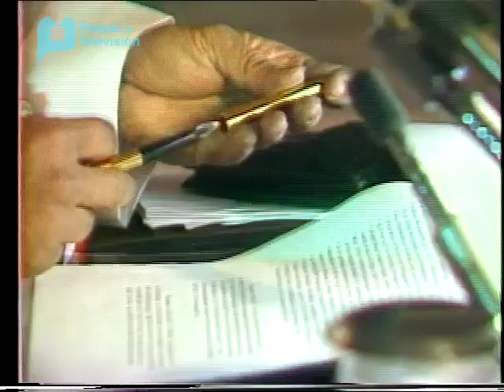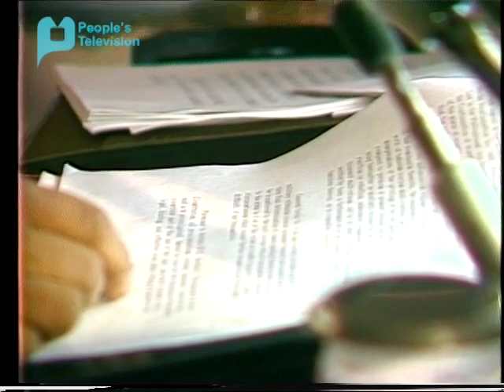Lifting of Martial Law, January 17, 1981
On January 17, 1981, President Ferdinand E. Marcos decreed Martial Law officially lifted:

"NOW, THEREFORE, I, FERDINAND E. MARCOS, President/Prime Minister of the Philippines, by virtue of the powers vested in me by the Constitution, do hereby revoke Proclamation No. 1081 (Proclaiming a State of Martial Law in the Philippines) and Proclamation No. 1104 (Declaring the Continuation of Martial Law) and proclaim the termination of the state of martial law throughout the Philippines; Provided, That the call to the Armed Forces of the Philippines to prevent or suppress lawless violence, insurrection, rebellion and subversion shall continue to be in force and effect; and Provided, That in the two autonomous regions in Mindanao, upon the request of the residents therein, the suspension of the privilege of the writ of habeas corpus shall continue; and in all other places the suspension of the privilege of the writ shall also continue with respect to persons at present detained as well as others who may hereafter be similarly detained for the crimes of insurrection or rebellion, subversion, conspiracy or proposal to commit such crimes, and for all other crimes and offenses committed by them in furtherance or on the occasion thereof, or incident thereto, or in connection therewith."

Read the full text of Proclamation No. 2045 ("PROCLAIMING THE TERMINATION OF THE STATE OF MARTIAL LAW THROUGHOUT THE PHILIPPINES")

(Video courtesy of People Television)